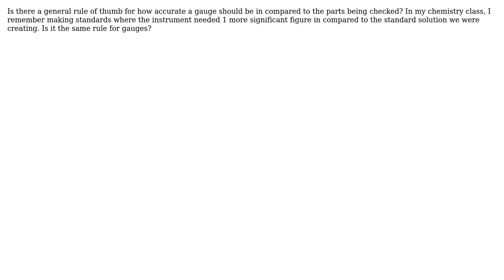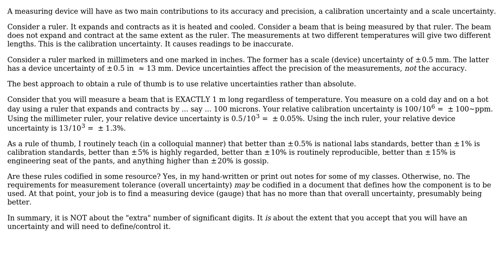Engineering: How accurate must my gauge be?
With thanks & praise to God, and with thanks to the many people who have made this project possible! | Content (except music & images) licensed under CC BY-SA | Music | Images & others | With thanks to user Jeffrey J Weimer user Fred user Daniel L. VanDenBosch and the Stack Exchange Network Trademarks are property of their respective owners. You are responsible for your own actions.